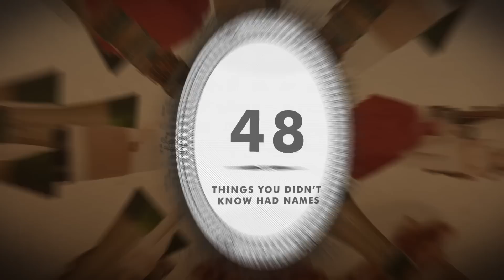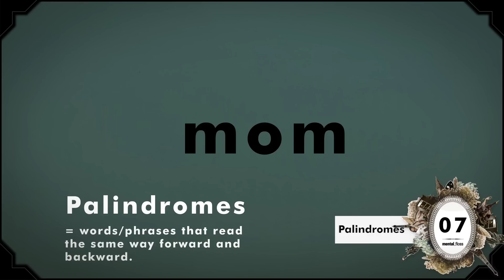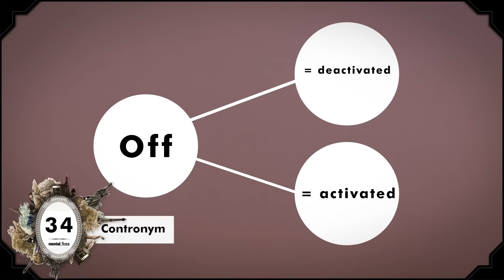48 Names for Things You Didn't Know Had Names - mental_floss on YouTube (Ep. 26)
A weekly show where knowledge junkies get their fix of trivia-tastic information. This week, John looks at the names of 48 things you might not have known had names such as a "tittle", "scroop" or "contronym".